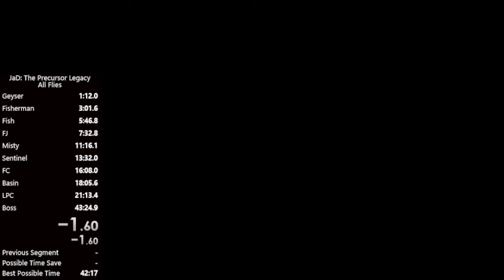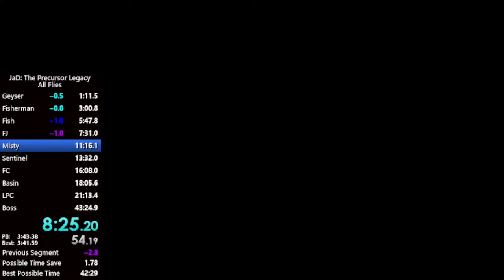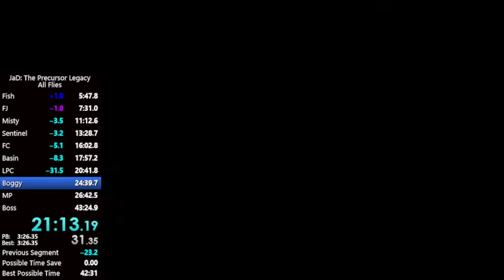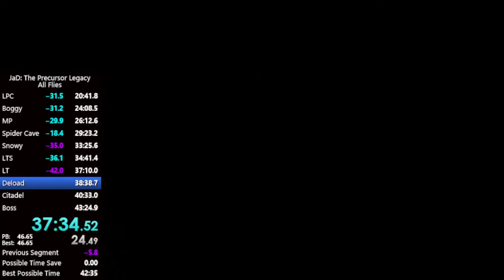Jak 1 All Flies in 42:25